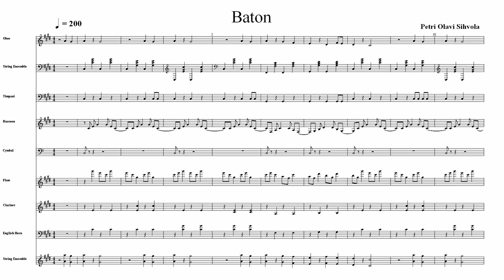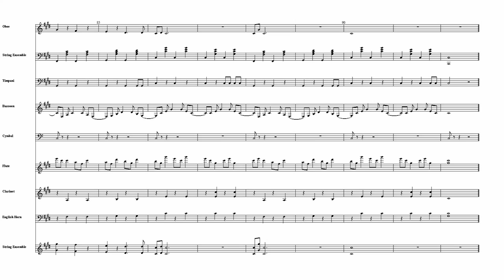Upbeat Orchestral Music | Playful Classical - Baton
Very nice motivational happy mood music in classical style. The whimsical main melody was first improvised after which it was time to start working it towards an orchestra piece. It was a lot of fun but also careful work.